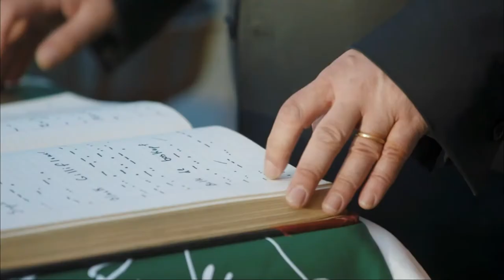The Tree of 40 Fruit: New York Apples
On October 3, Maria Popova curated and hosted a planting ceremony for a symphonic living artwork by Sam Van Aken, titled Tree of 40 Fruit: New York Apples — a single tree grafted to fruit forty different apple varieties, all cultivated in the five boroughs of New York City over the past two centuries. A meditation on the multivocality that makes humanity beautiful and a poetic gesture of optimism toward the future from a present contracted by uncertainty and loss, the ceremony included an original choral invocation in collaboration with composer Paola Prestini, sung as a blessing song for the tree by Constellation Chor; Balkan folk songs serenading the symbology of apples, performed by vocalist Vlada Tomova and singers from the New York Bulgarian Women’s Choir Yasna Voices; and an enchanted sound installation by composer Sxip Shirey. Punctuating the ceremony were little-known stories from the history of science, the history of apples, and the history of New York City, and thematically resonant poems read by poets Marie Howe and Marissa Davis, Radiolab creator Jad Abumrad, and Maria Popova.